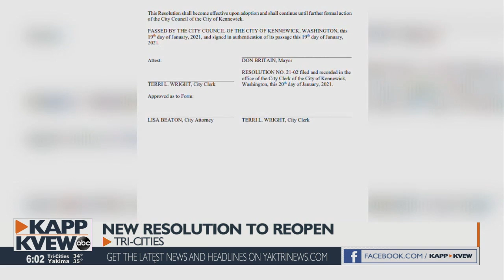Benton County Commissioners draw up reopening proposal for Gov. Inslee